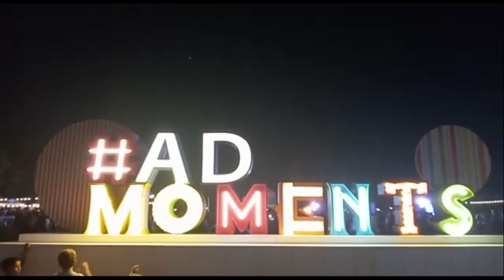Hana's ABU DHABI MOMENTS